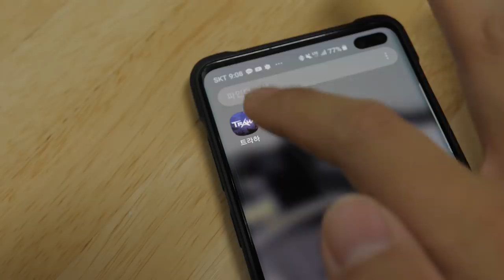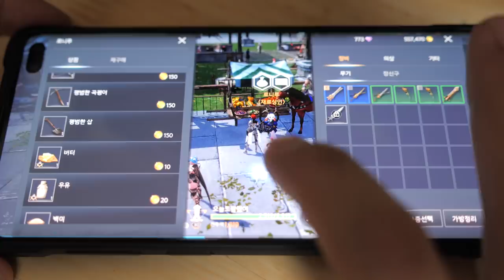거대한 스테이크와 숭어 레몬구이 먹고 버터쿠키로 입가심 리얼사운드 먹방! (Feat. 트라하)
제가 게임광고를 찍다니!! 아직도 뭔가 신기하고 그러네요 ㅎ
넥슨 트라하 많이 사랑해주세요 !

등심스테이크, 숭어레몬구이, 버터쿠키